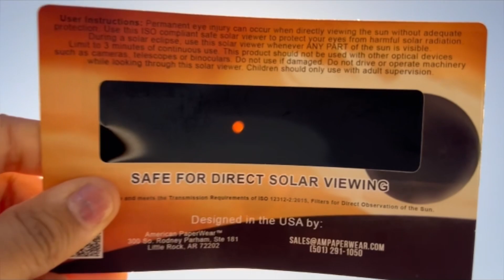2024 Solar Eclipse experience in Maine 🇺🇸|| UMaine~ International Student Life